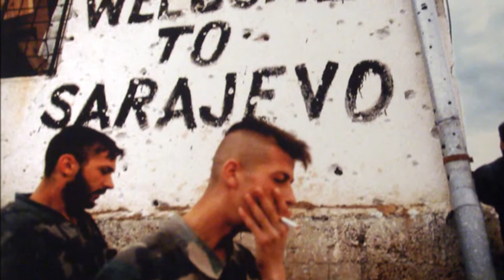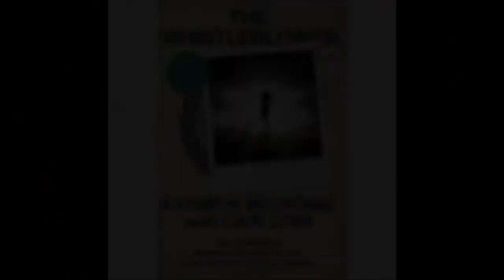Kathryn Bolkovac - Whistleblower